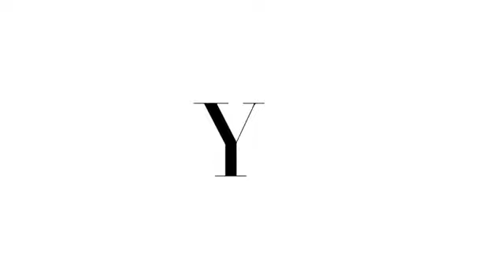Cybex Solution Z-Fix - fotelik samochodowy 15-36 kg